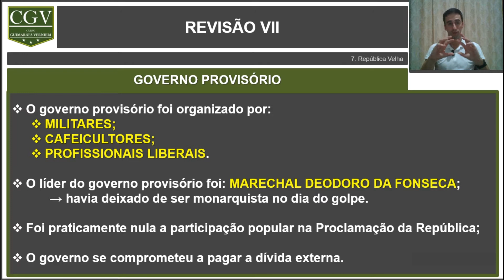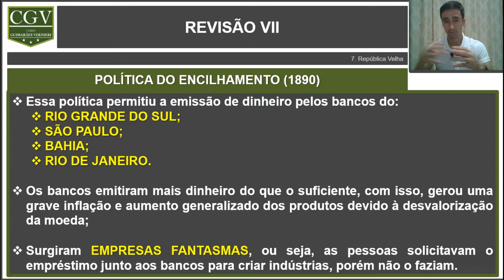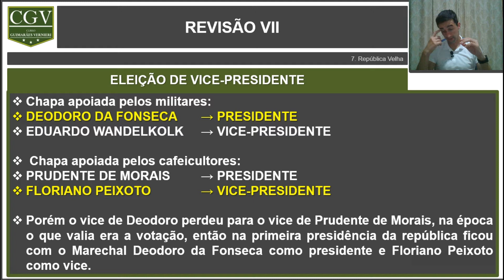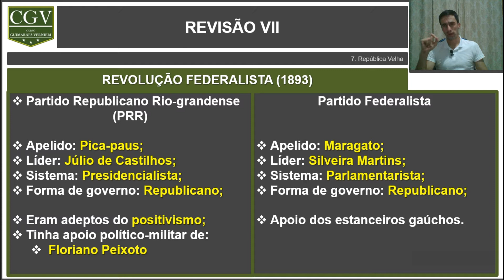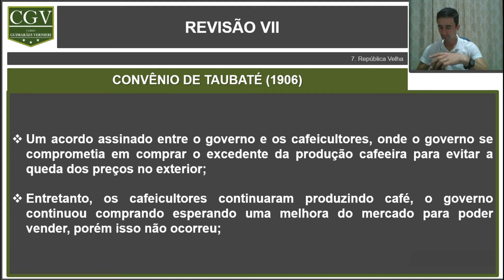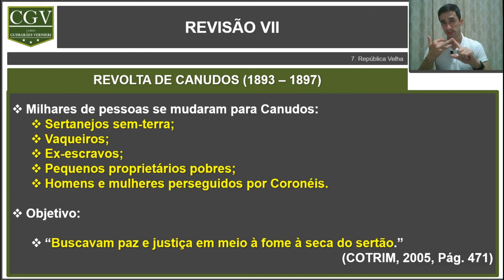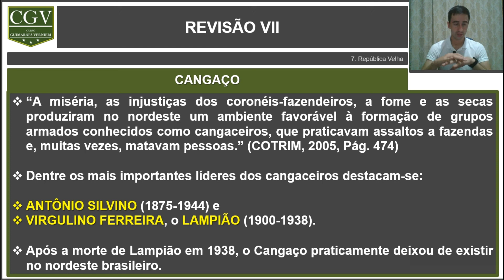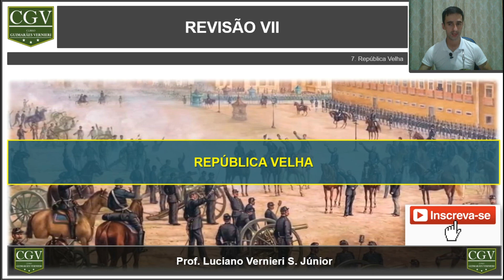República Velha | História do Brasil | Revisão 07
Olá seja bem vindo ao Canal Guimarães Vernieri!

Faça o download dos slides passados na aula de revisão de hoje.
Basta clicar no link a seguir que será direcionado para o Blog do Curso Guimarães Vernieri, no qual estará disponível em formato PDF
(O arquivo está hospedado no Google Drive | Livre de vírus).

Deixe seu comentário, dúvida ou crítica.
Obrigado!